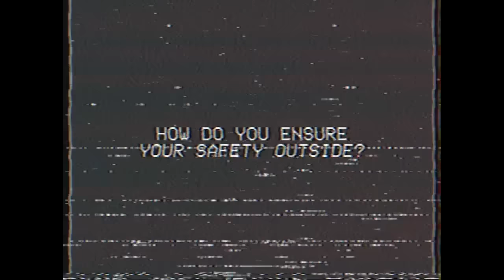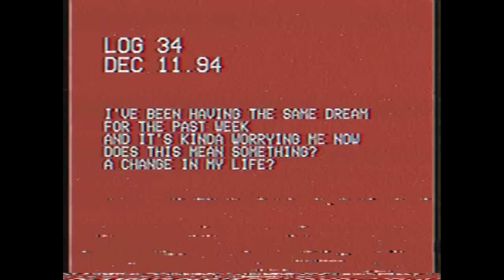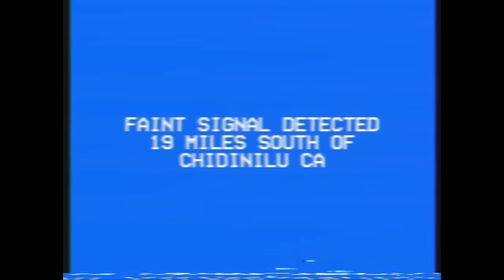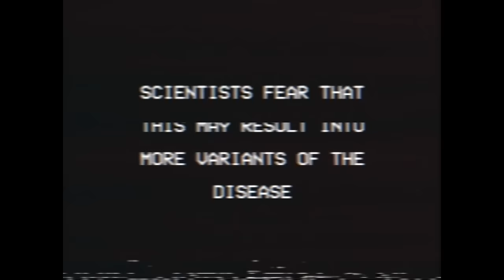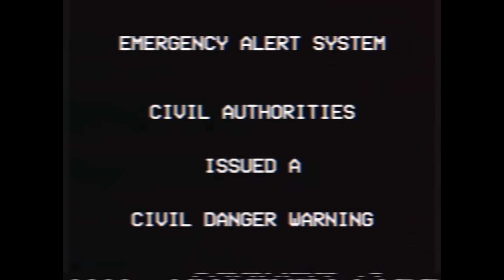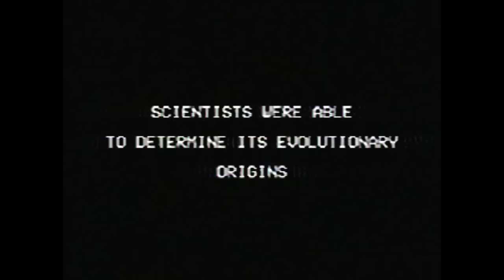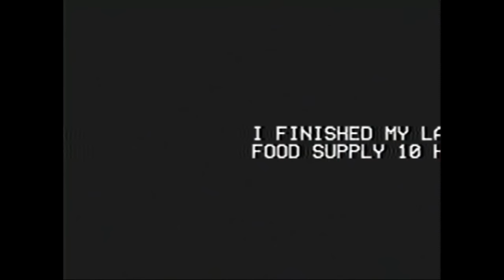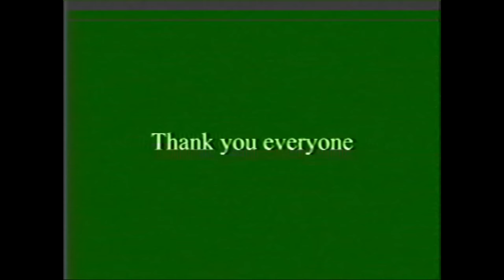The SMILE Tapes (Complete)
VAs:
Bonus1912,
ParagonSpinel#0810,
Kat Miller (@appledrawsss on Instagram),
SoulFodah, and
(not connected to the series)

resources:
ProductionCrate
Freesound